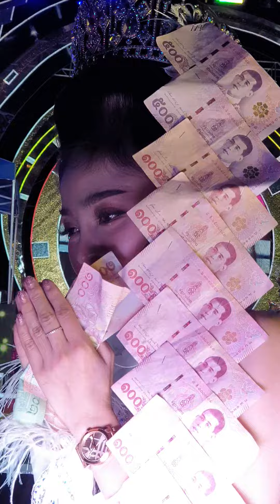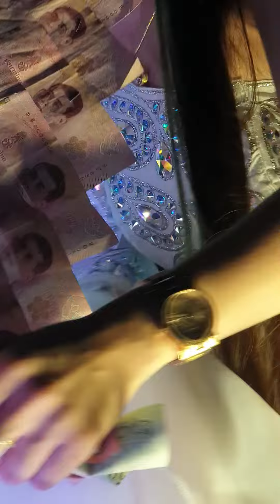ธนาคารน้ำตา - ก้อยชาลินี สาวน้อยเพชรบ้านแพง หมอชิต2